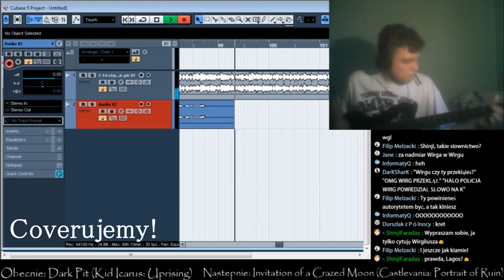Od Oneshota do Oneshota! Streamów Seversiego krótka historia.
Z okazji rozpoczęcia Streamujmy w Oneshot: Solstice na SeValionTV 2 skleciłem taką mała retrospekcję, jak to wszystko się rozwijało od pierwszego streamu z podstawowej wersji tej gry. Miłego oglądania!